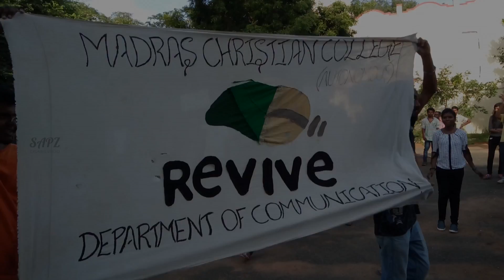Flash mob - Revive